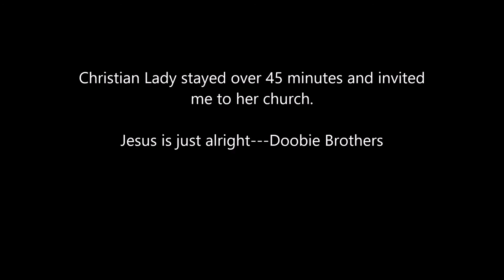USA WOMAN PREACHER ACTING LIKE A ROCK STAR--PATONG THAILAND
Doobie Brothers Jesus is Just alright with me. WOOOOOOO HOOOOOO! I sang this all the way to my $6 hotel tonight. Hope you enjoy this, next 2 videos are going to be PREACHING.